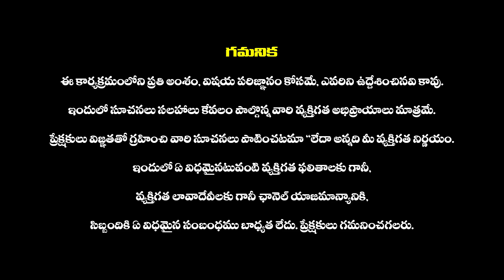Kanya Rashi Phalalu July 2024 | కన్యా రాశి ఫలాలు 2024 | July Month Horoscope 2024 | Virgo